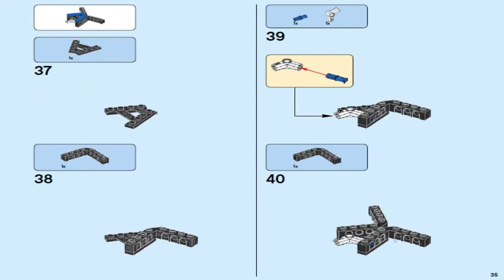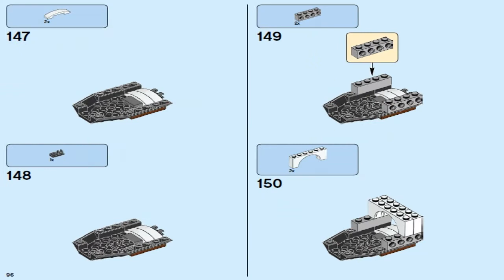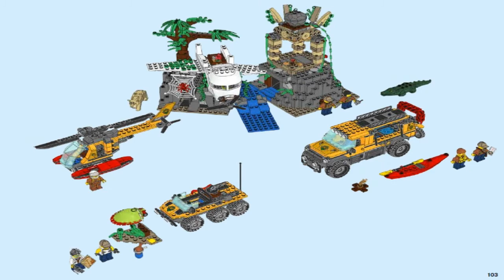LEGO City Jungle Explorers JUNGLE EXPLORATION SITE 60161 Лего Сити База исследователей джунглей #4